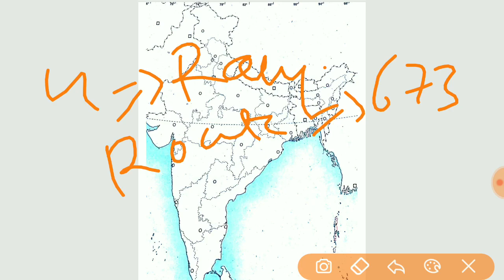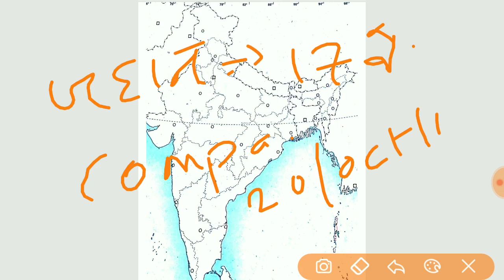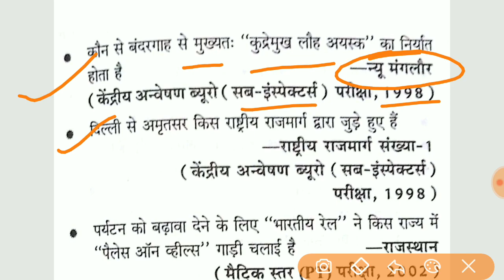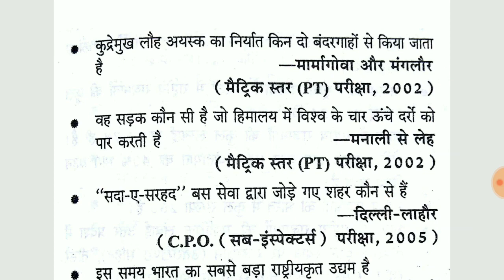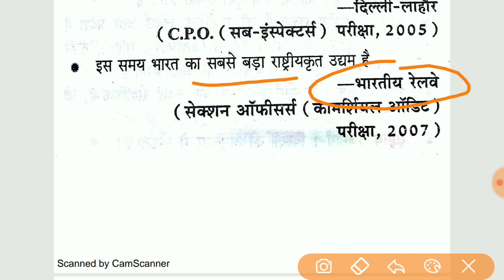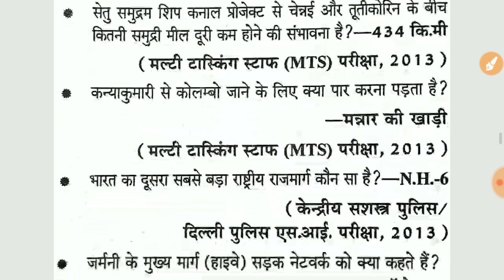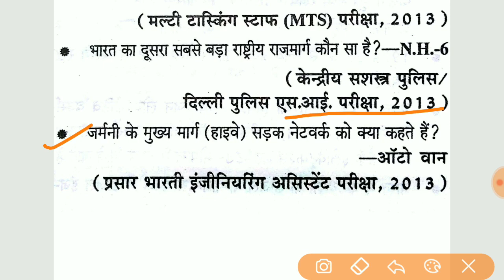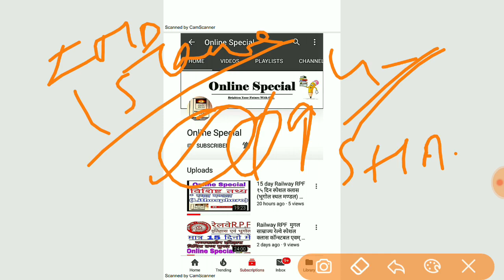Railway/SSC/All Exam| भारत परिवहन व्यवस्था| Transport System in India| by online Special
1. Railway RPF/SSC/All Other Exam भारत परिवहन व्यवस्था
2.Transport System in India
3. भारत परिवहन व्यवस्था पिछले १५ वर्षो में पूछे सवाल
4. Important Point For Railway RPF/SSC/Other Eaxm
5. 15 day Special class for railway RPF / SSC/OTHER EXAM history and geography.

Hello Friends Well-come to online special
रेल्वे RPF 15 दिन की स्पेशल क्लास  भूगोल में आज Indian Geography  में भारत परिवहन व्यवस्था के  इम्पोर्टेन्ट पॉइंट देखेंगे  जिसमे  पिछले १५ वर्षो में पूछे गए सवालो के बारे में जानेगे,  हैं इस पार्ट में हम अभी तक पूछे गए सवाल देखेंगे  | उम्मीद करता हूँ की वीडियो आपको पसंद आएगी |

रेल्वे RPF 15 दिन की स्पेशल क्लास
RPF/SSC/ALL OTHER EXAM GEOGRAPHY Topic last 15 year questions

 भौतिक भूगोल  {विश्व एवं भारत का भूगोल}

RPF/SSC/ALL OTHER EXAM HISTORY Topic last 15 year questions

Online Special ,onlinespecial,ONLINE SPECIAL , ऑनलाइन स्पेशल